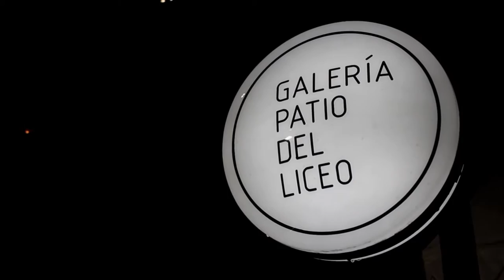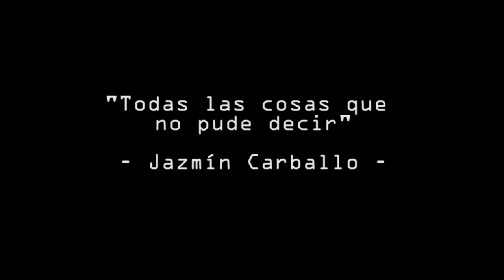Jazmín Carballo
Presentación del libro de mi amiga Jazmín Carballo. Felicitaciones!!!